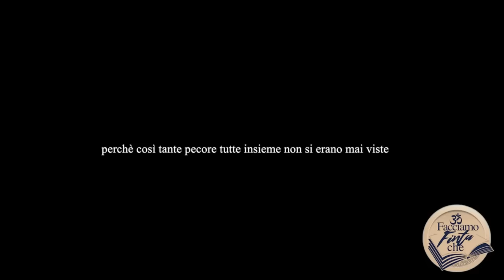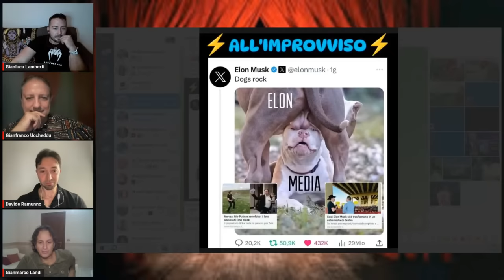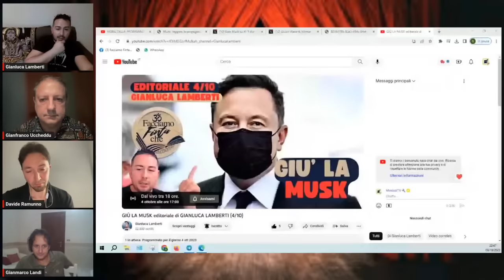NOBEL DELLA PROPAGANDA con RAMUNNO, LANDI e UCCHEDDU (glshow)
GIANLUCA LAMBERTI SHOW - 3/10

Salottino a ruota libera sull'attualità, con un pizzico di ironia.

Ospiti di questa sera:

DAVIDE RAMUNNO
GIANMARCO LANDI e
GIANFRANCO UCCHEDDU

Per rivedere tutte le precedenti puntate del "GIANLUCA LAMBERTI SHOW":
Link:

Conduce GIANLUCA LAMBERTI. @FacciamoFintaChe